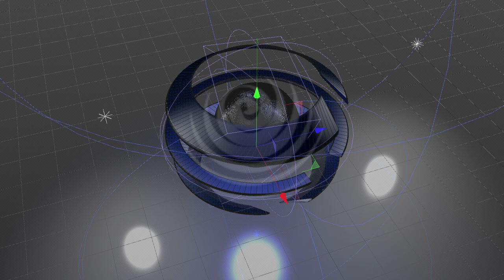Animation of soccer ball. Cinema 4D